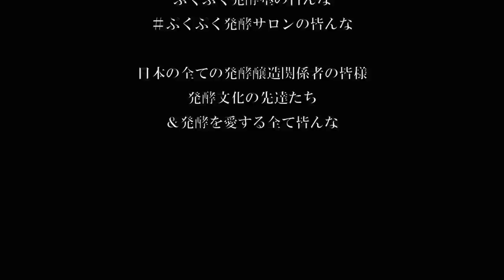KOJI/Japanese fermentation KOJI/麹つくり動画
KOJI making movie
nakaji minami tomoyuki / KOJI teachea & Expet of koji culuture

▼【毎日発酵中】なかじの発酵メールマガジン

０から麹を作れるようになるオンラインスクール＆コミュニティ

NAKAJI MINAMI TOMOYUKI

Expert of Koji culture

Graduated from Kyoto University of Art and Design Ceramic Course. After learning traditional performing arts (wadaiko, dance, and song) at Kodo Cultural Foundation, he studied cooking and self-sufficient lifestyle under a cooking expert, Ms. Deco Nakajima. He had engaged in natural brewing sake at Terada-Honke as a Kuroudo (head sake brewer) for 8 years, and learnt fermentation and philosophy of life from Mr Keisuke Terada. Through brewing sake, he acquired fundamental knowledge of koji mold and fermentation. He started his own business and actively works to convey a low of koji and fermentation, organizing seminars related to Koji, fermentation, bodywork, and meditation.